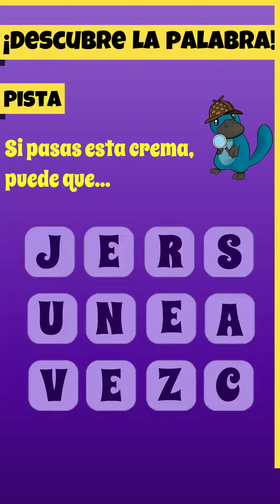🔮¡Adivina la palabra! Level 14